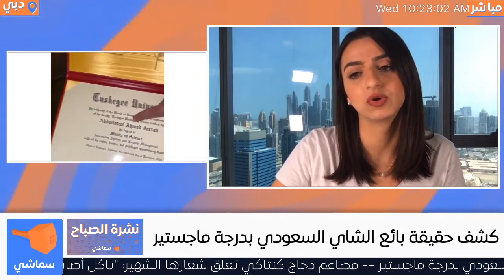شاب سعودي حاصل على ماجيستير يبيع شاي في السعودية